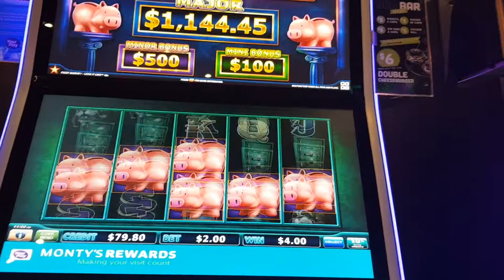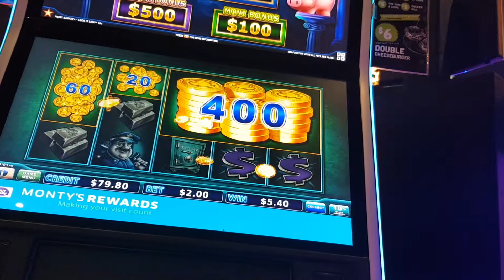Piggy piggy lock it link in 10c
Piggy slot machine